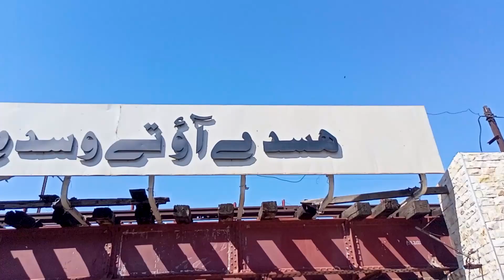Jhelum to Gujrat via Kharain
HELLO
Traveling is not my job, it has become my addiction.
Where I work There you have to go to the big and small cities of Pakistan
And now I have got this habit I don't live without it So come join me on my journey Hope you like me and my journey